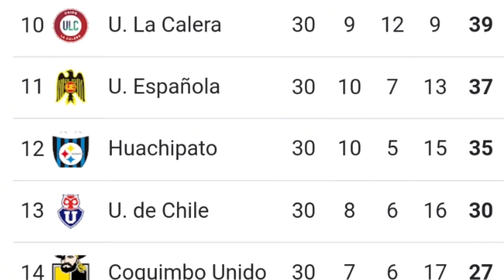GERARDO GORDILLO LE ANULAN GOL CON EL COQUIMBO UNIDO Y HACEN HISTORIA EN EL FÚTBOL CHILENO 😳👏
Gerardo Gordillo es un defensor Guatemalteco que juega en la liga Chilena específicamente con el Coquimbo Unido, el día de ayer se jugaban la permanencia ante el Curicó Unido al cual empataron pero se salvan de descenser con una gran actuación en la zona baja del Guatemalteco